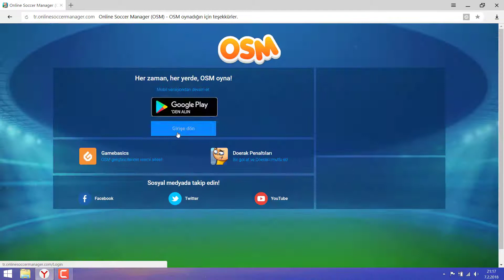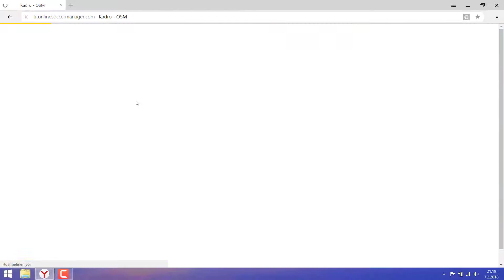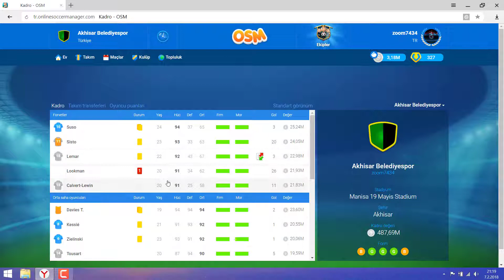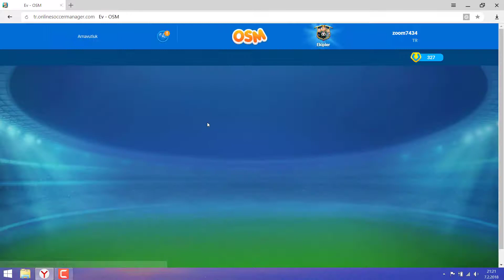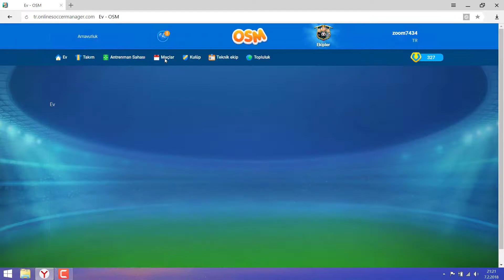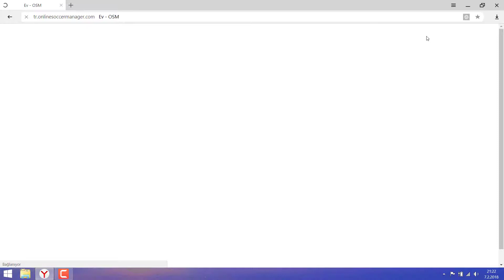OSM ŞAMPİYONLUK TAKTİĞİ HER TAKIMA UYGUN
Arkadaşlar Bu Videomuzda Harika
Taktiğimi Sizlere Gösteriyorum